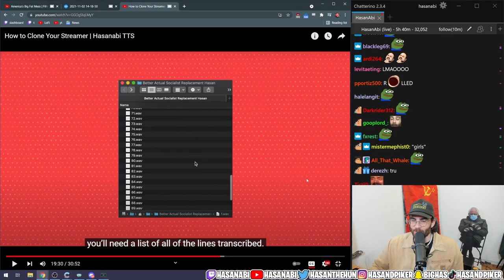HasanAbi reacts to Miskif video